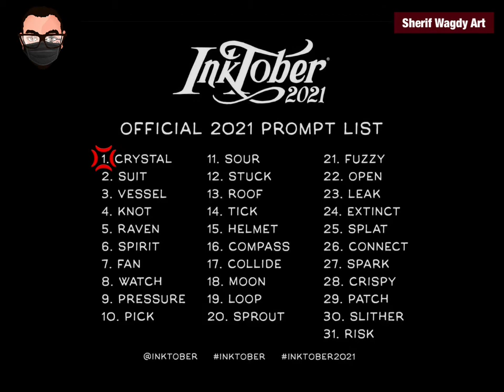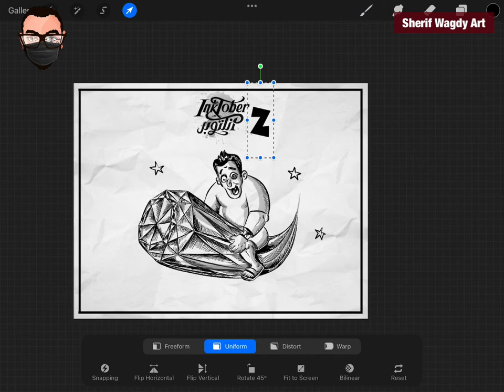Inktober 2021 day 1 crystal “digital inking”